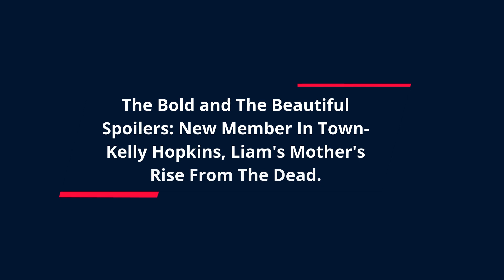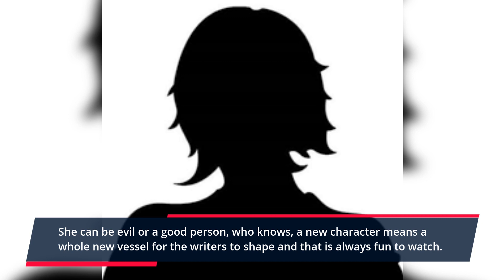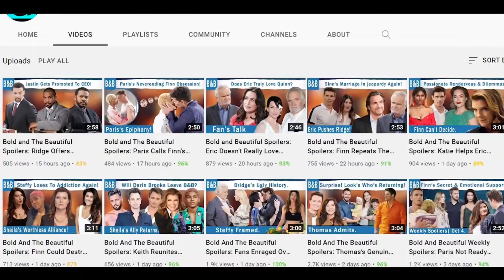The Bold and The Beautiful Spoilers: Liam's Mother, Kelly Hopkins Returns From Beyond The Grave.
As you guys know, Liam Spencer's mother died back in 2010 when Liam came to LA in search of his biological father. We don't know much about Liam's past or his mother because the character Kelly Hopkins was never seen in the show. All that's known is Liam lost his mother to breast cancer and then, after having nothing to live for there, he came to LA in search for his famous father.